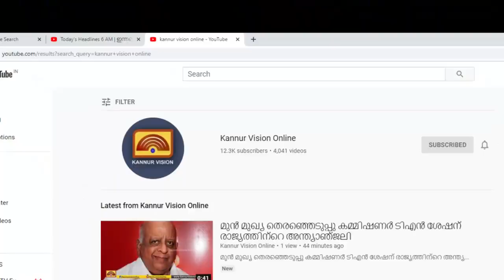ഇരിട്ടി തന്തോട് പുഴയിൽ വയോധികനെ മരിച്ച നിലയിൽ കണ്ടെത്തി